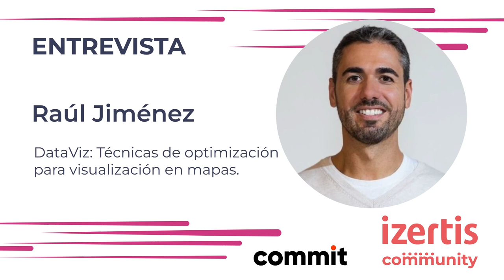Raúl Jiménez Ortega - Entrevista en Commit Conf 2024